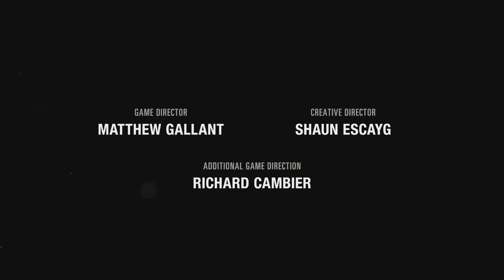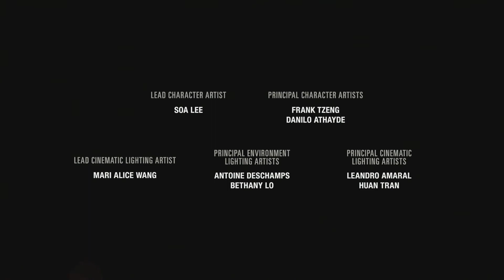THE LAST OF US PART I: “I SWEAR”